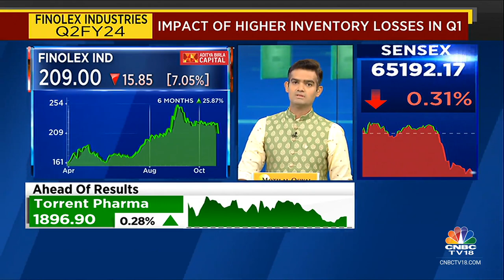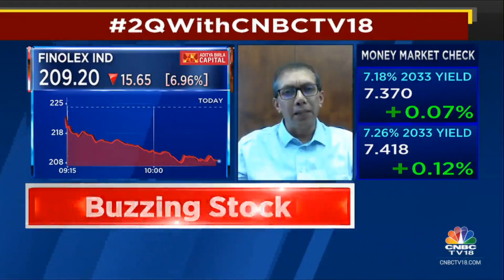Realisation Has Improved Due To Better Mix Of Products: Finolex Industries | CNBC TV18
Revenue growth declined due to lower resin volume says Ajit Venkataraman, MD, Finolex Industries. Tells Mangalam Maloo & Nigel D'Souza that realisation has improved due to a better mix of products.

n18oc_business